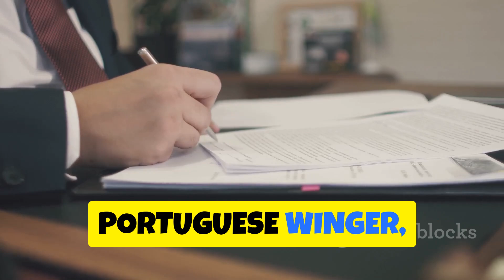Chelsea Signs Pedro Neto for £54m! Tottenham Miss Out